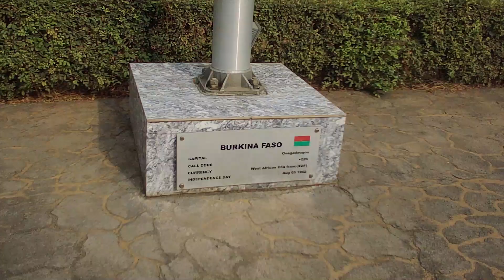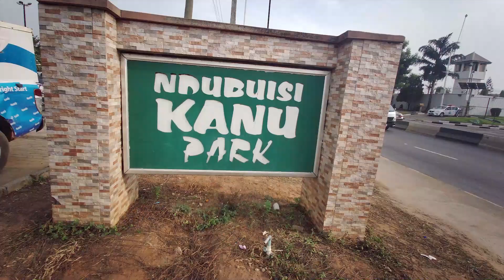THE MOST BEAUTIFUL PARK IN LAGOS, were you can HANGOUT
Thanks for stopping by to watch this video, I really appreciate.
your suggestion is always welcome.